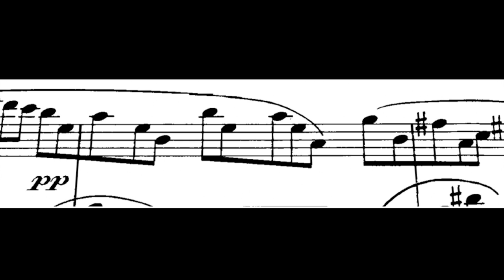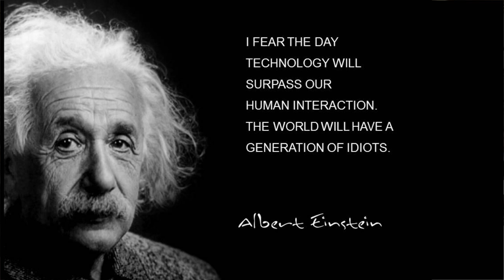Powerful Connection - Music and the Mind: Ana Šinkovec at TEDxLjubljana